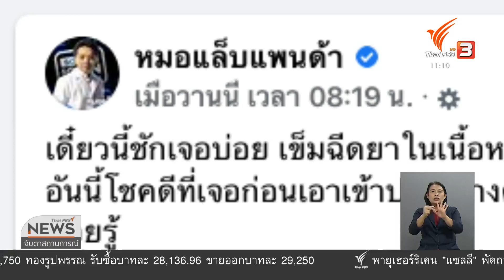ยังไม่พบที่มาพบเข็มฉีดยาในเนื้อหมู (17 ก.ย. 63)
กรมปศุสัตว์ยังไม่สามารถหาต้นตอฟาร์มเลี้ยงหมูที่พบเข็มฉีดยาปะปนมาถึงผู้บริโภค คาดมาจากฟาร์มเลี้ยงไม่ได้มาตรฐาน พร้อมประสานกรมอนามัยสุ่มตรวจร้านอาหารบุฟเฟต์